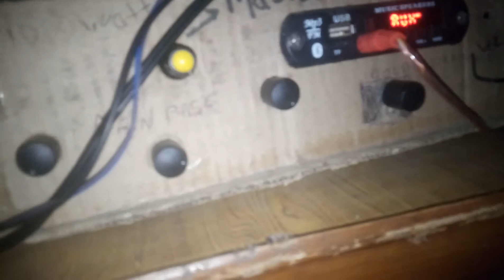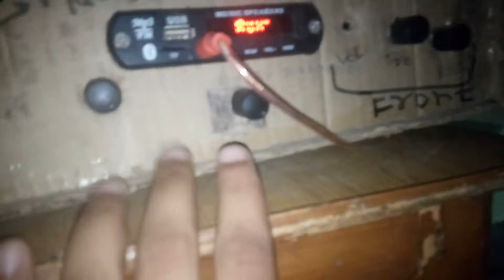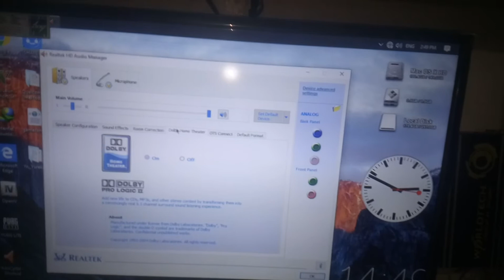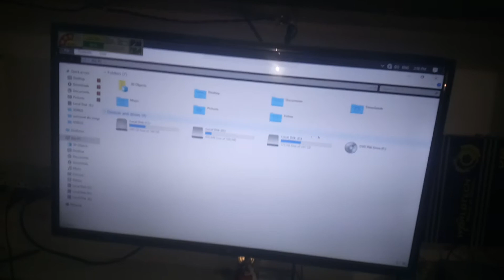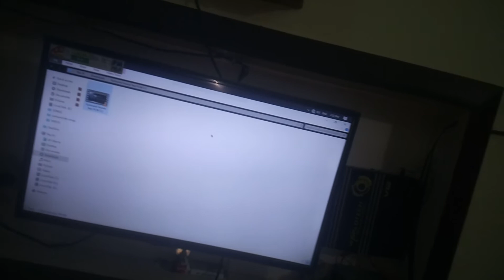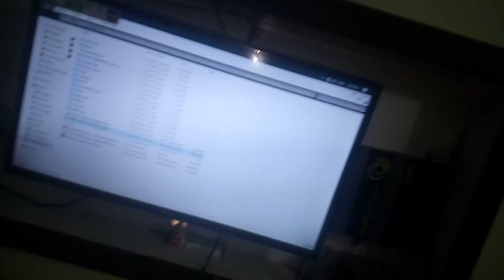5.1 Dolby|| Speaker Sound Test DIY